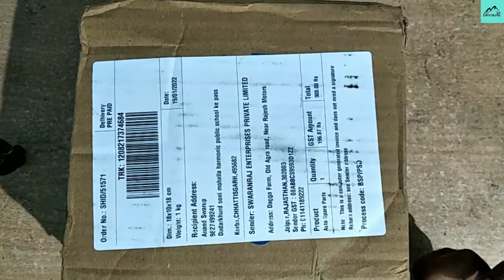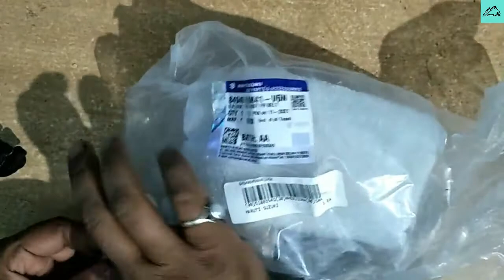SEAT BELT PROBLEM MARUTI SUZUKI .replacement kaise karen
​​Car safety seats may be installed
The manual instructions must be read carefully before the car seat installation#
MARUTI ERTIGA Seat Belt
Safety Belt for MARUTI ERTIGA 1ST GEN - 84940M60M41-V6N - MARUTI SUZUKI - details are
ERTIGA 1ST GEN 1.4L VXI (TYPE 1)